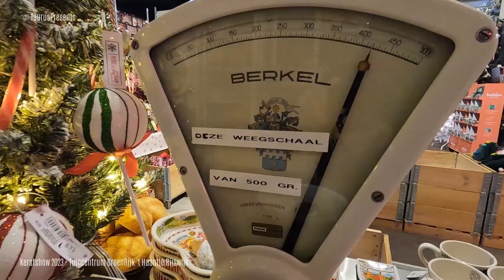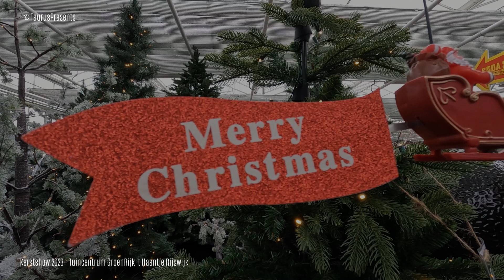Kerstshow 2023 Tuincentrum GroenRijk 't Haantje - Rijswijk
adres: Laan van 't Haantje 22
2288GT Rijswijk